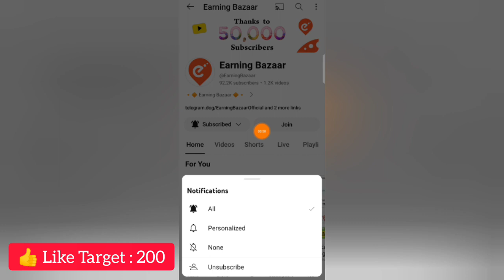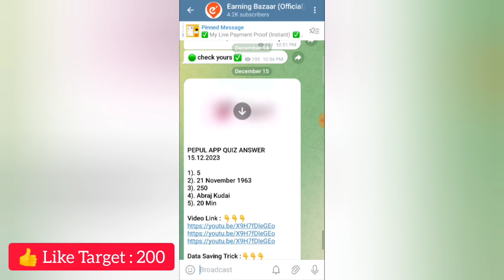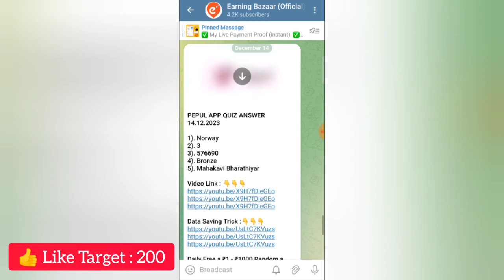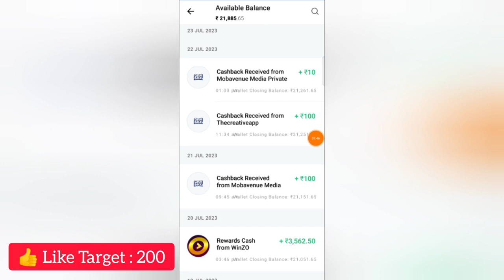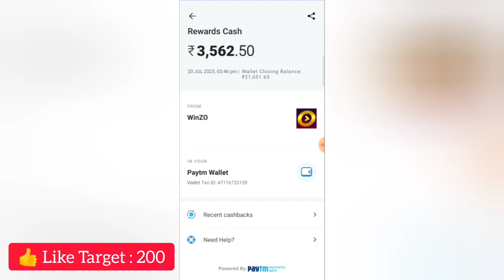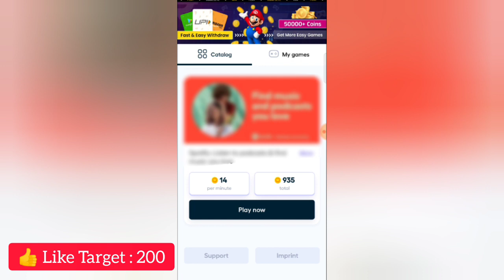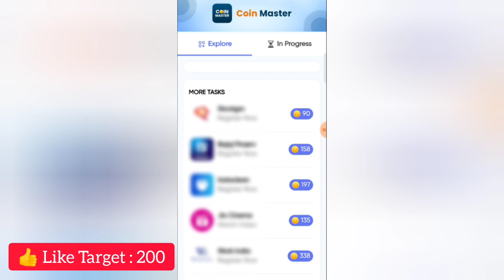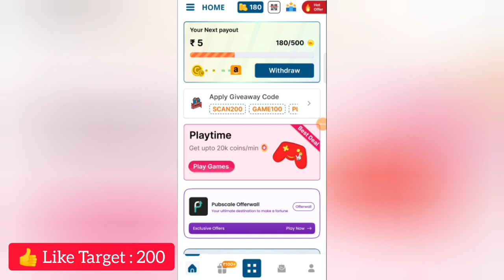1 HOUR : ₹500 | Typing Job in Tamil | EarnMoneyOnline2024 | WorkFromHomeJobs | MoneyEarningAppsTamil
Welcome Guyss...